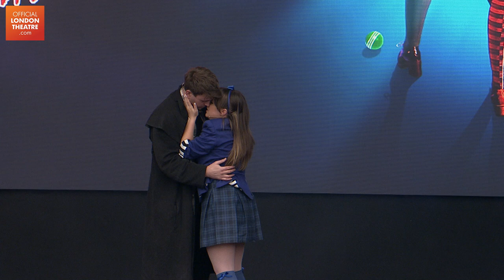Heathers | West End LIVE 2021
Dear Diary, today the UK tour cast of Heathers performed Candy Store and Seventeen at West End LIVE. It was BIG FUN!